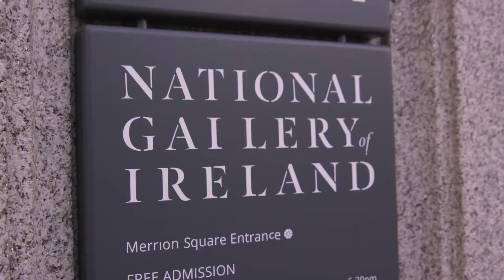Art in Mind, a Science week 2017 event created with British Council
Art in Mind – Explore the Interplay between the Arts and Science.

Art seems to impact us all differently.
But how does it do that? How does art impact our minds?
Can it influence our mental state? And does science affect the process of art making?

An event exploring the positive impact that art can have on our beautiful minds. With a fascinating panel of Artists, Psychologists and Neuroscientists, live experiments and lots of conversation, this event highlights the connections between science and art, and gives a deeper appreciation of the value of creativity on our minds.

Contributors include Daniel Glaser, Neuroscientist and director, Science Gallery London, Gillian Murphy, Lecturer in Applied Psychology and Dance Instructor, Clara Rose Monahan, Music Therapist and Singer/Songwriter. The event is hosted by scientist and artist, Niamh Shaw.